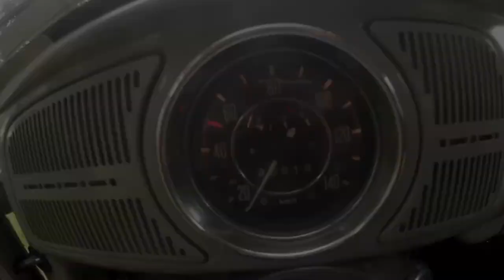VW Käfer 1972